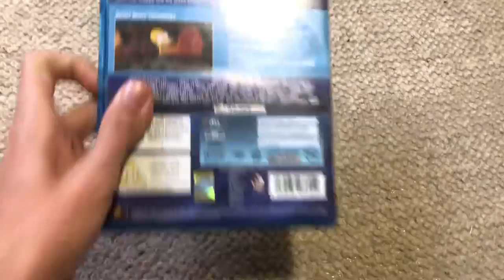The simpsons movie 2007 uk blu ray